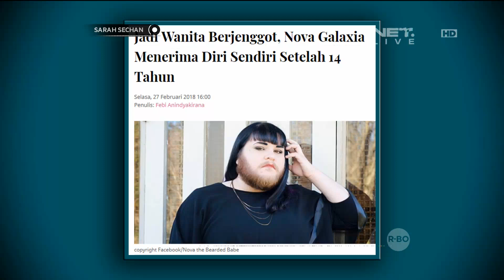Hal Hal Sepele yang Justru Menarik Perhatian Petra Sihombing (1/5)